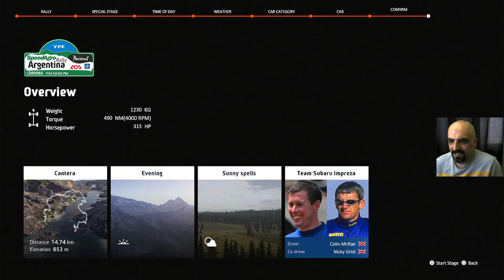SpeedAgro Rally ARGENTINA Cantera - Subaru Impreza WRC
COLİN MCRAE
NİCKY GRİST